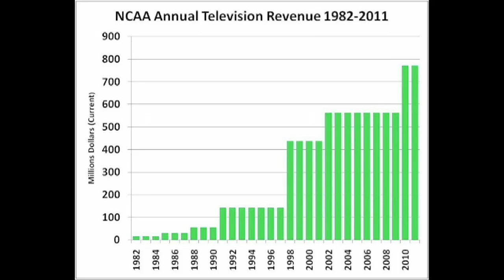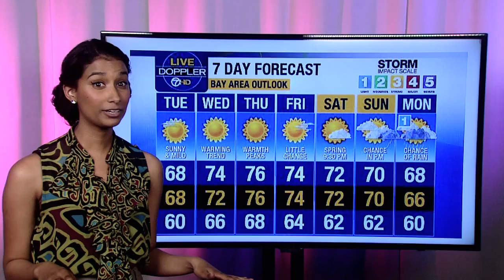StateOfEvents_3 15Show_INCOMPLETE